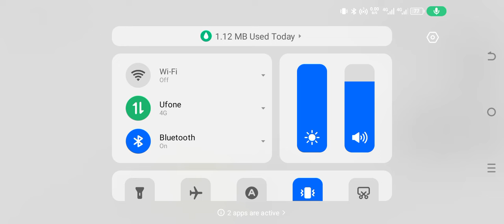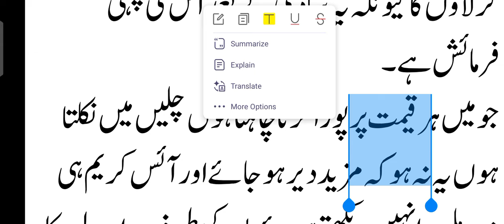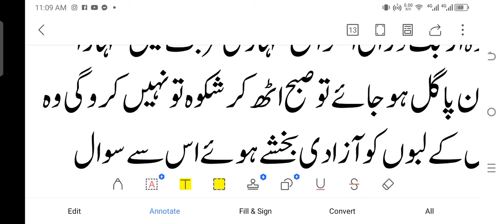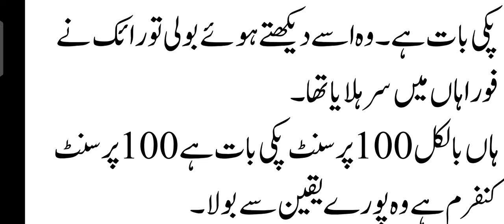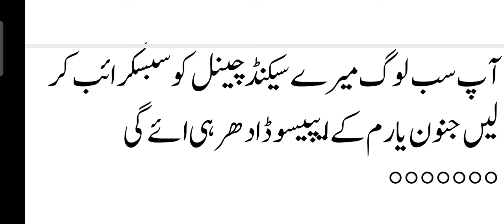Romantic🙈 Bacho k Parhne wali Epi nahi hai|Epi 65